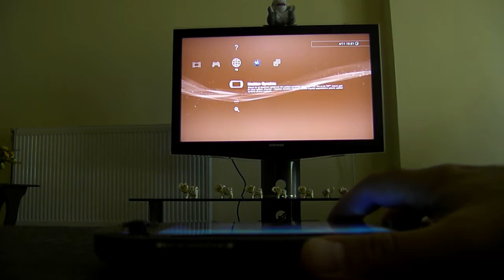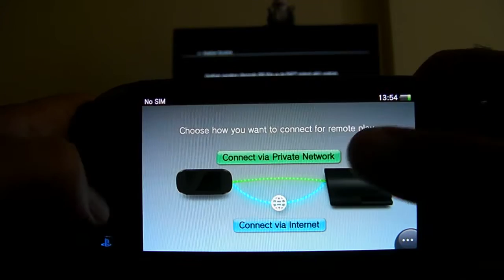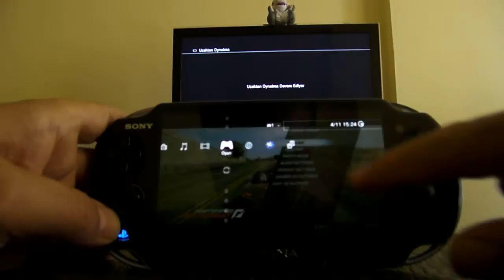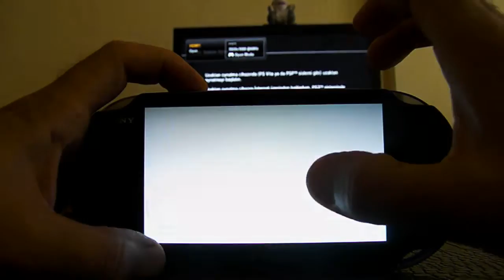Ps Vita Remote Play Need For Speed Hot Pursuit Medal of Honor Grand Theft Auto 4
Ps Vita Remote Play Need For Speed Hot Pursuit Medal of Honor Grand Theft Auto 4 Episodes From Liberty City